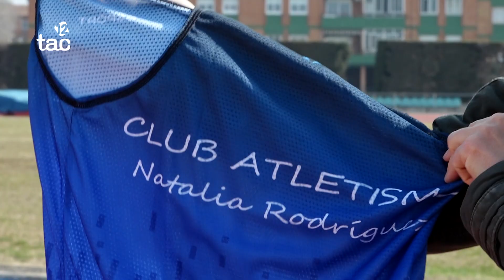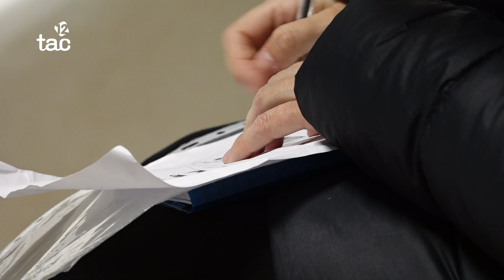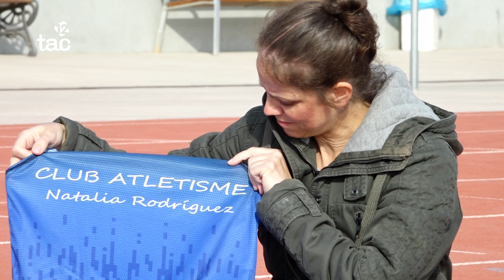Natalia Rodríguez: "Em quedo amb poder ajudar la gent a practicar atletisme"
L'exatleta ha fundat el seu propi club per ensenyar tot el que va aprendre. De moment set persones entrenen a la pista que porta el seu nom a l'Anella Mediterrània. Descobrim com viu aquesta nova faceta de la seva vida.